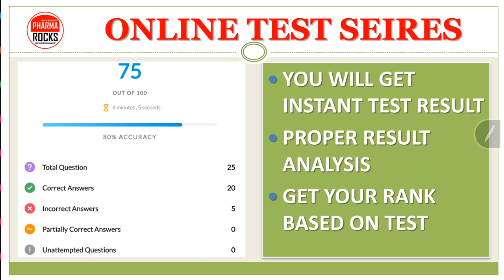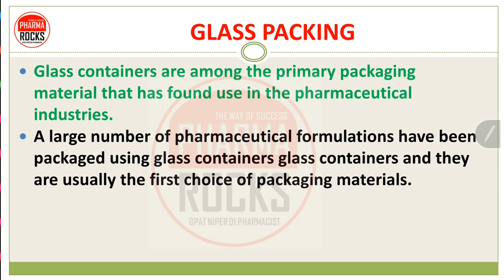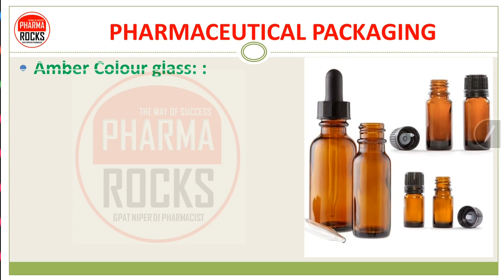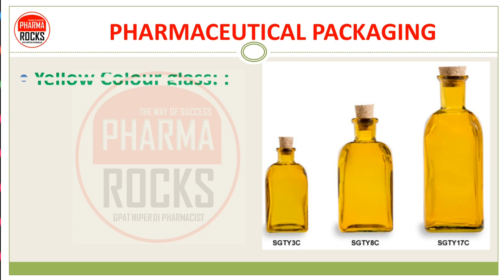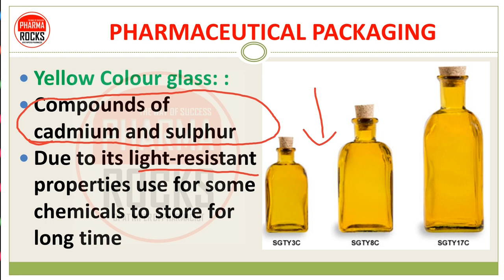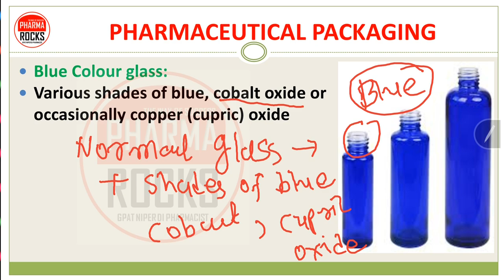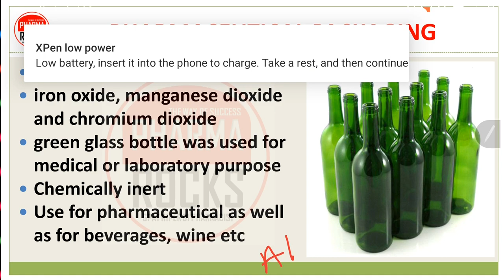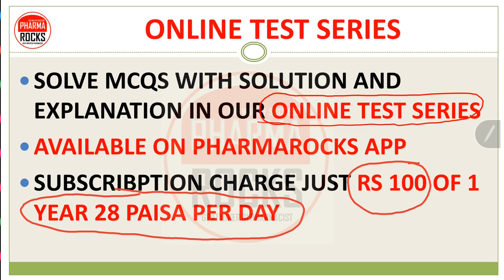COLOURED GLASS | PHARMACEUTICAL PACKAGING | AMBER COLOURED GLASS | YELLOW GLASS | BLUE GLASS | GREEN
COLOURED GLASS | PHARMACEUTICAL PACKAGING

AMBER COLOURED GLASS BOTTLE
YELLOW COLOURED GLASS BOTTLE
BLUE COLOURED GLASS BOTTLE
GREEN COLOURED GLASS BOTTLE

Coloured glass is something that's commonplace in our lives, from the green of wine and beer bottles, to the red, yellow, and green of traffic lights.

The vast majority of the glass we use on a daily basis is soda-lime glass; this is primarily a mixture of silicon dioxide, calcium oxide (lime) and sodium oxide (soda)

📚 STUDY MATERIAL
👨🏼‍🏫 VIDEO LECTURE
📊 TEST SERIES

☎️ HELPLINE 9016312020